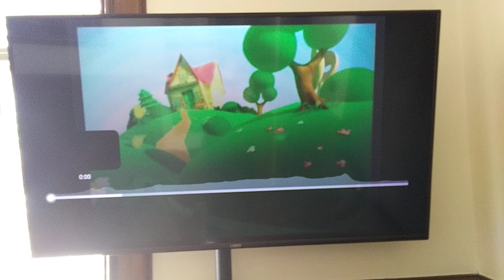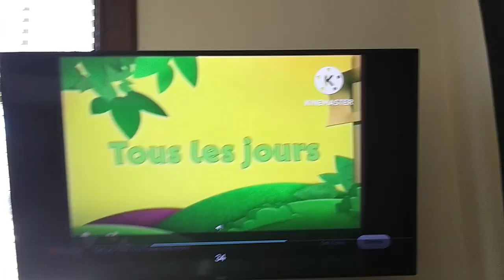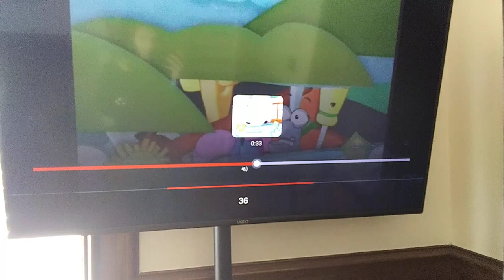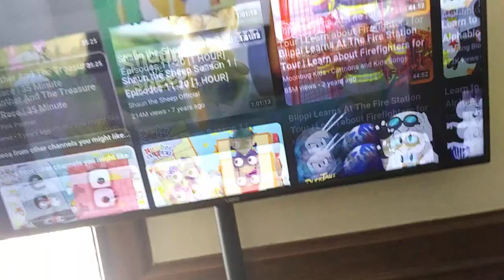April 12, 2023